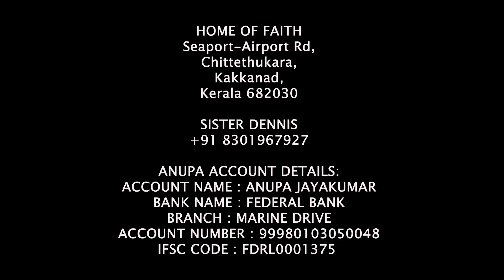REQUESTING YOUR HELP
HOME OF FAITH
Seaport-Airport Rd,
Chittethukara,
Kakkanad,
Kerala 682030

SISTER DENNIS
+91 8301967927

ANUPA's ACCOUNT DETAILS :
ACCOUNT NAME : ANUPA JAYAKUMAR
BANK NAME : FEDERAL BANK
BRANCH : MARINE DRIVE
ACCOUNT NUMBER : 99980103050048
IFSC CODE : FDRL0001375

Google pay
anupa.jayakumar1@okhdfcbank

Gadgets we use :

Camera ( Used by @Karthik Surya @Sanju Techy Vlogs @UNBOXINg dude & @Food N Travel by Ebbin Jose )
Mini Tripod / Hand Grip (We Highly Recommend & it is used by  @sherinz Vlog 🌍✈️🌄🏖️🍗  ,  @The Humble Musician Vlogs  ,  @Food N Travel by Ebbin Jose  ,  @Tech Travel Eat by Sujith Bhakthan   & More famous vloggers too)
Best Beginner Tripod ( We Highly Recommend & this is used by @Karthik Surya , @SimplyMyStyle!! unni & @Saranya Nandakumar and many famous youtube vloggers too)